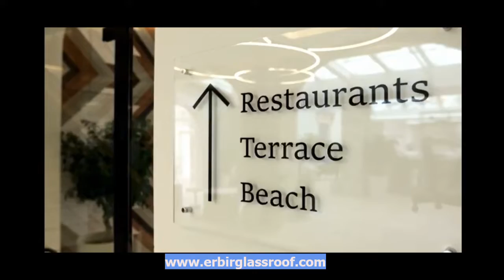ERBİR YAPI - RETRACTABLE SKYLIGHT, RETRACTABLE GLASS ROOF, RETRACTABLE ROOFTOP, RETRACTABLE SKY ROOF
ERBİR YAPI, İSTANBUL.
Retractable Glass Roof systems can be opened in nice weather and closed in bad weather. Perfect for indoor and outdoor living spaces.
Retractable Glass Roof , giving you the option to easily open and close your roof.
Retractable Glass Roof Systems, year-round reliability and significant savings on operating costs.